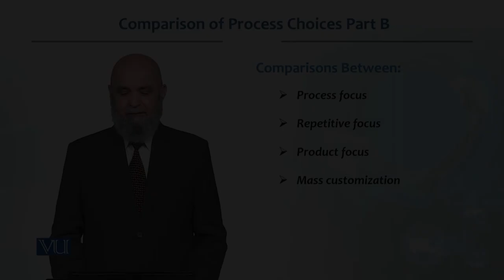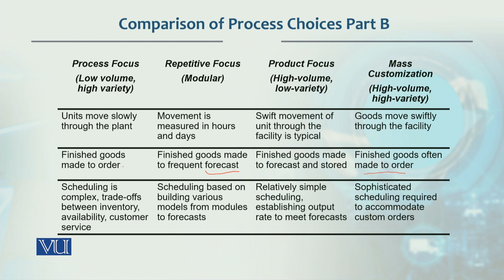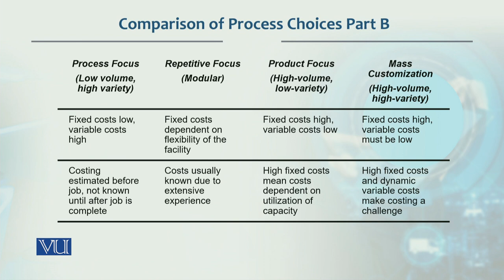Comparison of process Choice part B | Production / Operations management | MGT713_Topic026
Topic026  -  Comparison of process Choice part B